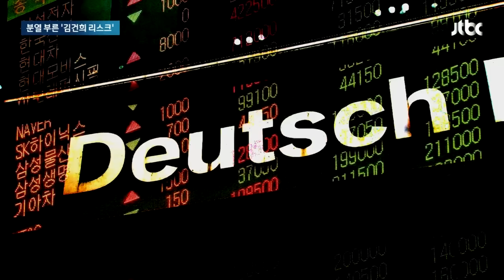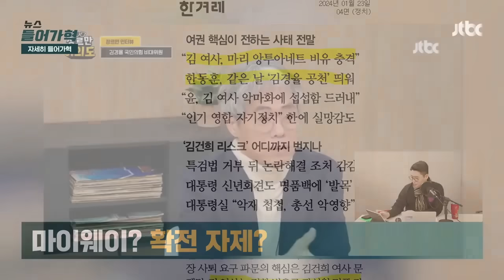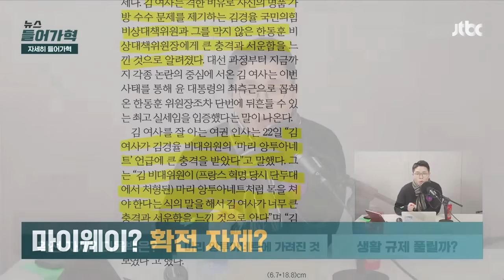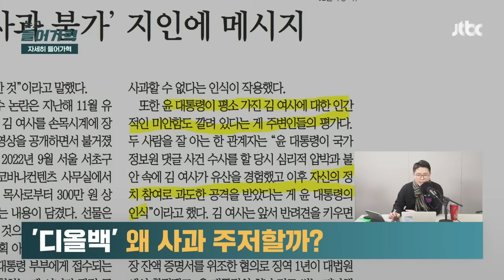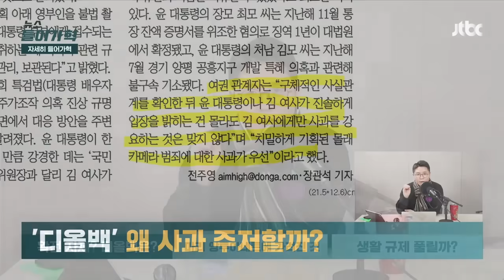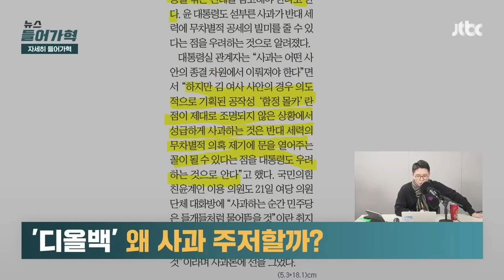"마리 앙투아네트에 충격"…용산 불 댕긴 전말? 뉴스다 / JTBC News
0:00 겉으론 '공천 우려'라지만…'사퇴 분출' 도화선 된 '사과 요구' (1.22 뉴스룸)
2:04 "아내 역할만" 약속했는데…총선 코앞 분열 부른 '김건희 리스크' (1.22 뉴스룸)
4:00 확전 자제? 디올백은? (1.23 뉴스들어가혁)